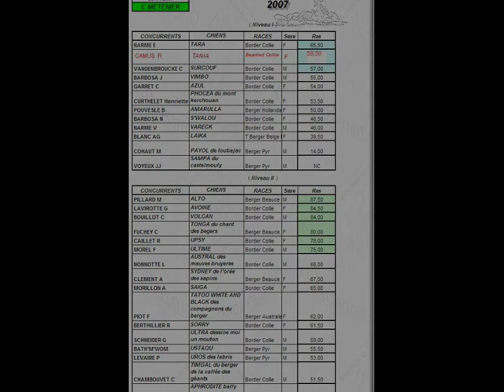03_Tania,Bearded Collie en concours troupeau (Jully:Buxy 2007).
C'était en 2007, Tania Bearded Collie de 4 ans, et son conducteur,Bob, participent à un concours inter-races  sur ovins à Jully lès Buxy.